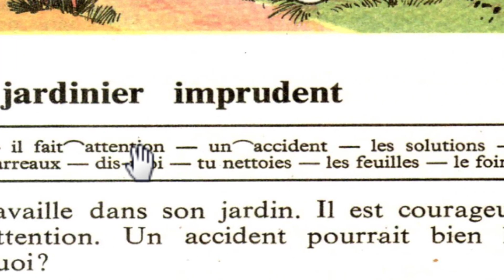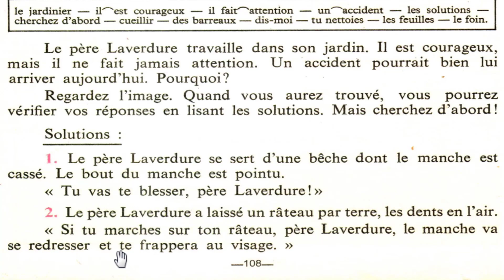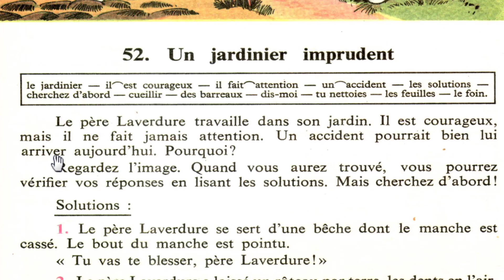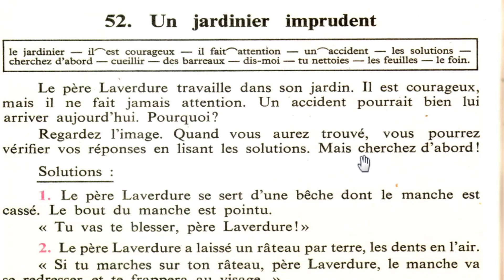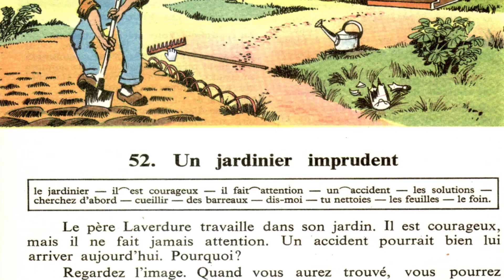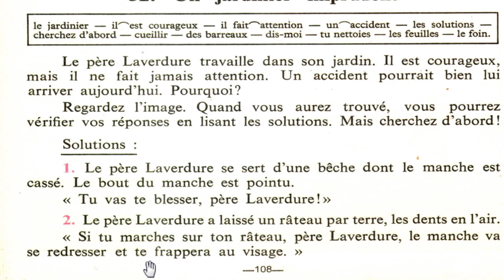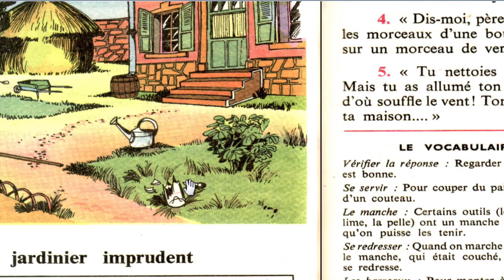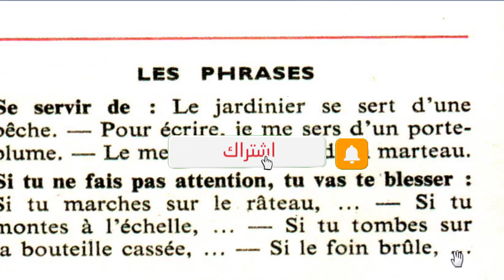تعلم الفرنسية من القصص الدرس 48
bien lire et comprendre 2 رابط تحميل كتاب